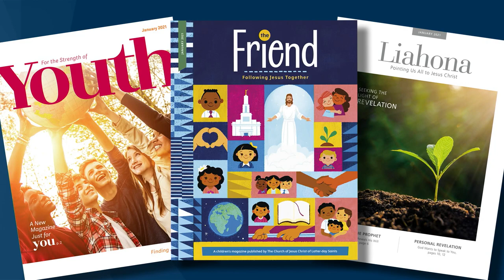October 2020 General Conference - Saturday Afternoon Session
Saturday afternoon session
Elder D. Todd Christofferson: ‘Sustainable Societies’
President Steven J. Lund: ‘Finding Joy in Christ’
Elder Gerrit W. Gong: ‘All Nations, Kindreds and Tongues’
Bishop W. Christopher Waddell: ‘There was bread’
Elder Matthew S. Holland: ‘The Exquisite Gift of the Son’
Elder William K. Jackson: ‘The Culture of Christ’
Elder Dieter F. Uchtdorf: ‘God Will Do Something Unimaginable’